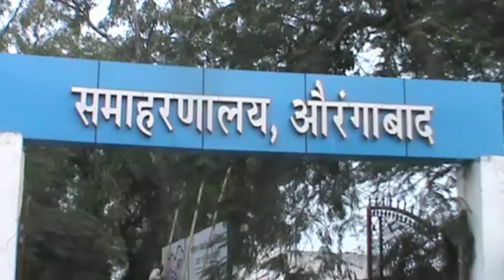वेतन भुगतान की मांग को लेकर मजदूरों ने किया प्रदर्शन, 5 साल से नहीं मिला वेतन